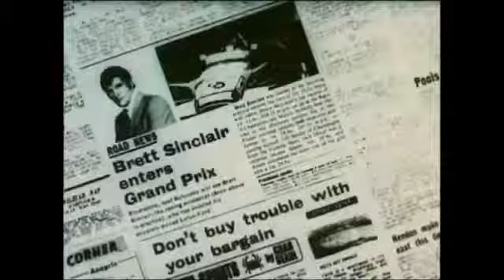générique de amicalment votre video et image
musique du générique de la serie amicalment votre

Amicalement Votre (Générique) - The Persuaders